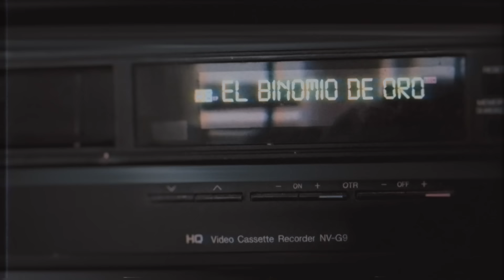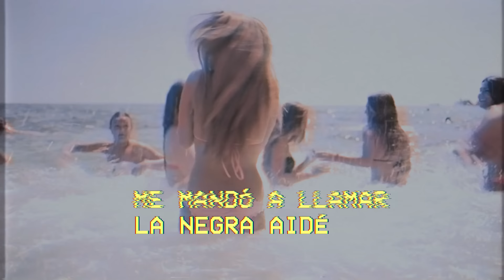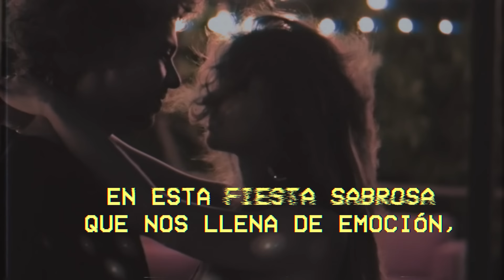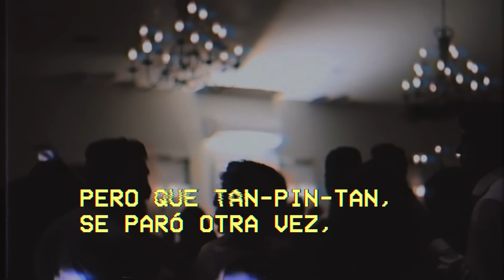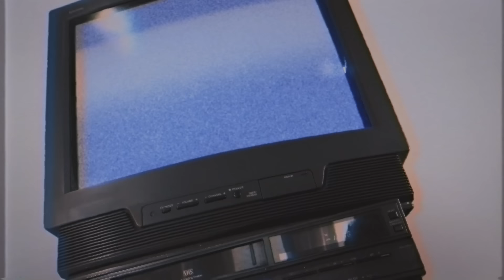El Parrandón, El Binomio De Oro - Video Letra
Escucha el gran éxito vallenato que nos trae El Binomio De Oro, titulado El Parrandón. Compártelo

Autor: Alejandro Duran

Letra:

Que me decía Julio Niger
Tóqueme un porrocumbe
Vamo' a visitar el currimbe
Y al compae' Rafael josé

Porque vamo' a parrandear
Con caja y con acordeón
Y lo vamo' a disfrutar
En la casa de Ramón

Pero vamo' a busca un acordeón
Pa' formar un parrandón
Quiero cantar con emoción
Voy a gritar de corazón
Yo me voy pa' Cartagena pa' la casa de Ramón
Juepa, juepa, juepa je
Me mandó a llamar la negra Aide
Jue, jue, ay juepa je

Esto me decía el bacano
Me gusta el porrocumbe
Ya que estamos parrandeando
Va a manda Rafel José

En esta fiesta sabrosa
Que nos llena de emoción
Miren como todos gozan
Al compás de un acordeón

Yo me voy pa' Venezuela con mi amigo Oscar De Leon
Invitamos a José Melane
Tan pin tan se cayó José, pum
Por formar un parrandón
Pero que tan pin tan se paró otra vez, uy

Que suene un acordeón
Pa' ponele sabrosura
Oye, si la cosa está dura
Le ponemos sabrosura
Y si la cosa está barro
Le ponemos sabrosura